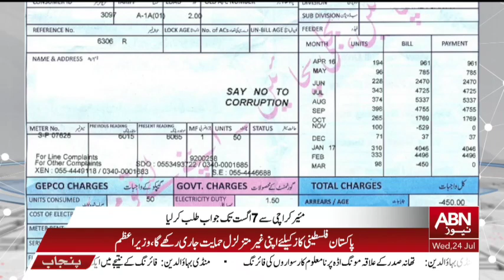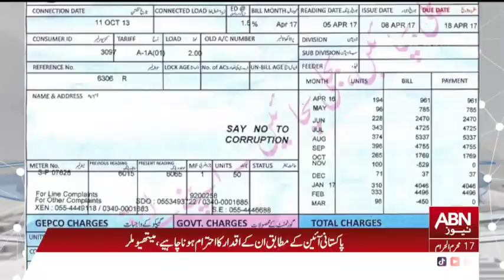SINDH HIGHCOURT MAY BIJLI KAY BILLON MAY MUNICIPAL TAX KI WASOLI KAY CASE KI SAMAT || ABN NEWS